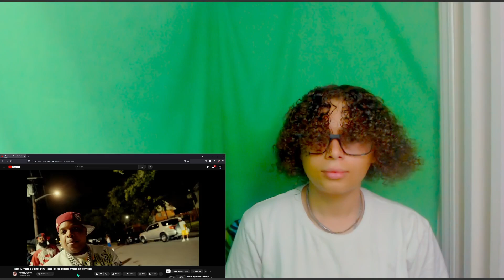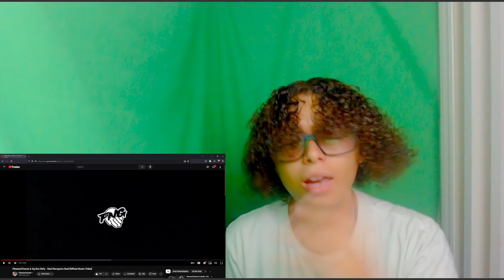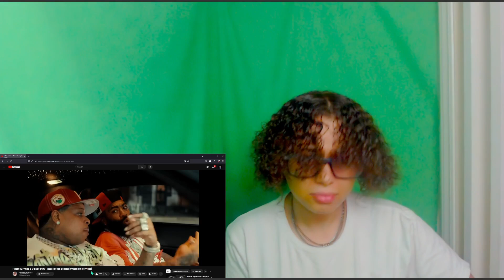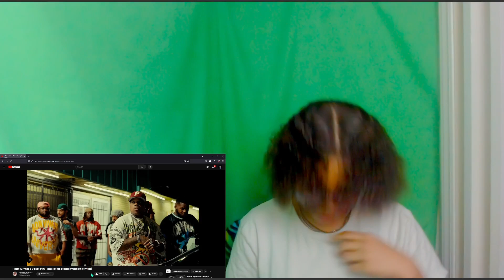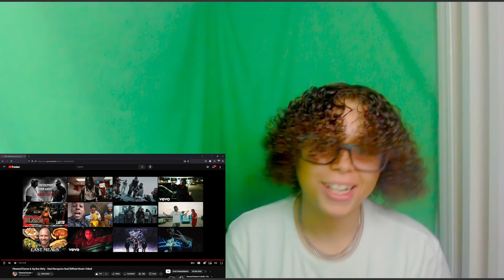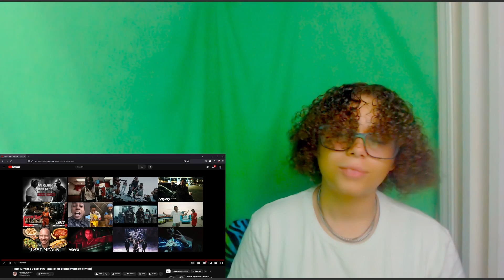Finesse2Tymes & Og Boo Dirty - Real Recognize Real Official Music Video | REACTION